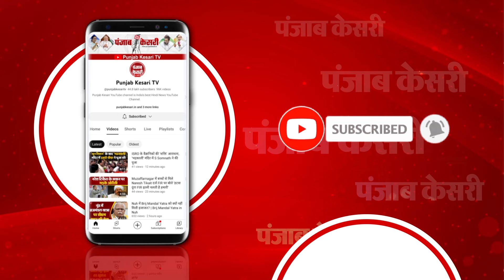Mallikarjun Kharge ने इस अंदाज़ में की पूर्व PM Deve Gowda की तारीफ, जोर से हंस पड़े PM Modi